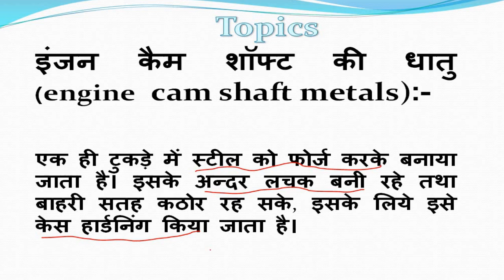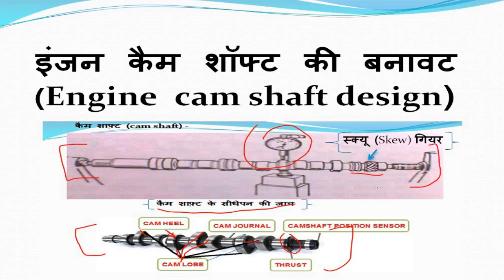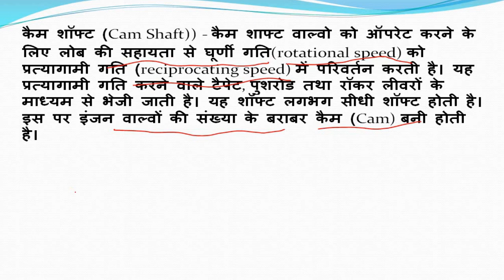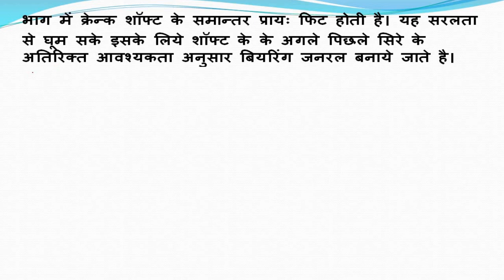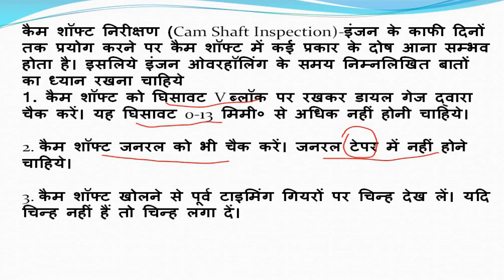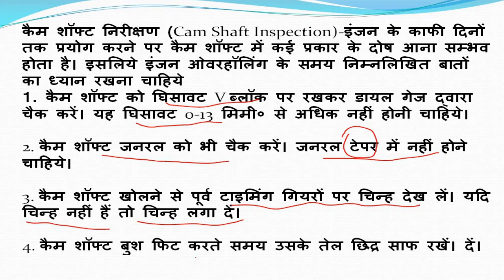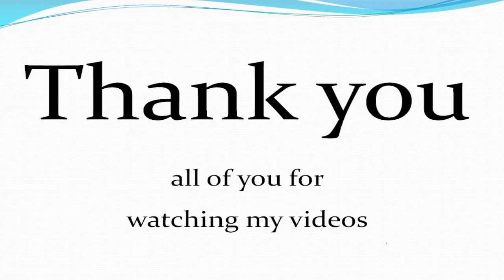इंजन कैम शॉफ्ट का परिचय ,धातु बनावट camshaft introduction,metal and of engine cam shaft.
Hello everyone
             I am mukesh prajapat and this is my you tube technical channel '' MS TECHINICAL STUDY CENTER "
        Here available all  diesel engine and pertol engine  very important and useful contians for all comppetitive examinition for example POLICE DRIVER  EXAM
TECHNICIAN RAILWAY
ITI DIESEL  MECH
ASSISTANT LOCO PILOT
MES
DSSB
CTI
INSTRUCTOR (DIESEL MECH)
ROADWAYS
FIRE  OPERATOR EXAM
ALL ENGINE TECHNICAL COMPETIVE EXAM QUESTION AND THEORYTICAL  VIDEOS.

इंजन कैम शॉफ्ट की धातु कोंनसी होती है ?
 (what is an engine cam shaft metals)
    कैम शॉफ्ट निरीक्षण
 (Cam Shaft Inspection)
     कैम शॉफ्ट लुबीकेशन
   (Cam Shaft Lubrication)
previous videos :-
इंजन का कम्प्रेशन प्रेशर चैक क्यों और कैसे करते हैWhy and how to check engine compression pressure.

कनैक्टिंग रॉड का कार्य क्या होता है ?# what is Connecting Rod .
कनैक्टिंग रॉड (Connecting Rod)की बनावट एवं चित्र
how to work connecting rod

previous videos
इंजन में फ्यूल फिल्टर (Fuel filter) कि आवश्यकता क्यों होती है ?
 फ्यूल फ़िल्टर कितने प्रकार क्र होते है ?
फ्यूल सक्शन स्टेनर
Fuel suction strainer
 प्राइमेरी फ्यूल फिल्टर
Primary fuel filter
सेकेंडरी फ्यूल फ़िल्टर
Secondary filter
1. सिलिंडर लाइनर (Cylinder liner) -?
2. पिस्टन (piston) -?
3. कनेक्टिग रोड (connecting rod) - ?
4. वाल्व (valve) -?
5. कैम शाफ़्ट (cam shaft) -?
6. क्रेंक शाफ़्ट ( crank shaft) -?
7. फ्लाई व्हील (flywheel) -?
8. फ्यूल पंप (fuel pump) -?
9. वाटर पंप (water pump) - ?
10.सिलिंडर हेड (cylinder head) - ?
11. गैस्केट (gasket)  -?
12. पिस्टन रिंग (piston ring) - ?
13. गजन पिन (gudgeon pin)  -?
14.वाल्व स्प्रिंग एंड लॉक (valve spring and lock) -?
MY TELEGRAM CHENNEL DIESEL INFORMATION CENTER

इंजन के मुख्य भाग एवं उनके नाम

इंजन फायरिंग ऑर्डर क्या होता हैं

सिलिंडर ब्लॉक का कार्य और किस धातु का बना होता हैं

पिस्टन रिंगो को कैसे निकाला जाता हैं।

गियर नियम और किस प्रकार कार्य करते हैं।

इंजन सिलेंडर कंप्रेसन कैसे और क्यों चेक करते हैं।

कनेक्टिंग रोड़ का कार्य एवम् उसकी बनावट और उसकी धातु के बारे में जाने।

इंजन में फ्यूल फ़िल्टर की आवश्यकता क्यों होती है ।और कैसे कार्य करता है ।

फोर स्ट्रोक इंजन क्या होता हैं । अविष्कार कैसे हुआ।इंजन कार्य कैसे करता है
सक्शन स्ट्रोक क्या होता हैं
कंप्रेशन स्ट्रोक क्या होता हैं
पावर स्ट्रोक क्या होता हैं
एग्जॉस्ट स्ट्रोक क्या होता हैं

इंजन कैम शाफ्ट का कार्य एवम् धातु तथा उनकी बनावट कैसी होती है।

कार्य शाला में सुरक्षा एवं सावधानियां कैसे की जाती हैं।

पिस्टन का परिचय, मुख्य भाग ,धातु एवम् गुण।

इंजन में स्नेहन (लुब्रिकेशन) प्रणाली क्या है।

स्नेहन (लुब्रिकेशन) के मुख्य उद्देश्य क्या हैं।

इंजन ऑयल पर परस्थियो का प्रभाव क्या है।

मैन बेयरिग स्मॉल एंड ,बिग एंड बियरिंग का परिचय,धातु, बनावट

फॉर स्ट्रोक इंजन क्या है।जाने

फ्यूल ऑयल प्रणाली क्या है

 डीजल मैकेनिक के इसरो की परीक्षा में प्रश्न और उत्तर  के बारे में जाने।

डीजल इंजन के प्रतियोगिता में पूछे जाने वाले प्रश्न का उत्तर जाने।(1).

डीजल इंजन के प्रतियोगिता में पूछे जाने वाले प्रश्न का उत्तर जाने।(2).

डीजल इंजन से सबंधित प्रश्न उत्तर के बारे में जाने।(3).